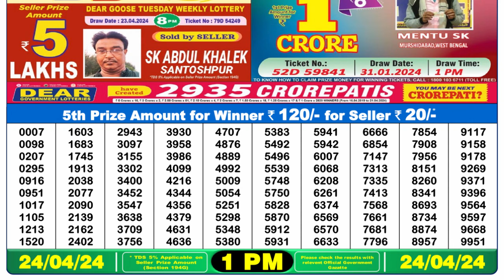Dear Lottery Sambad 1pm today 24.04.24 Nagaland State Lottery Result